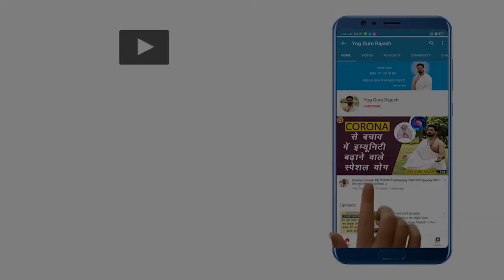Balancing of Female Hormones through Yoga। YogGuru Rajesh। Aarogyam । Yogic Lifestyle। Ayurveda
In this video, YogGuru Rajesh speaks about imbalance in the hormones particularly female hormones and how to balance them by using simple yoga exercises at home.

The countdown for the International Day of Yoga 2021 has begun. 6 days to IDY 2021. Join us on 21 June 2021 for a Session with YogGuru Rajesh at 6:30 am for Free.